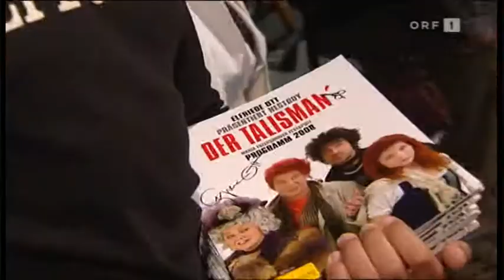Der Talisman in 'Seitenblicke' 18-07-2008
Seitenblicke vom 18.Juli 2008 mit einem Bericht von den Nestroy-Festspielen auf Burg Liechtenstein.